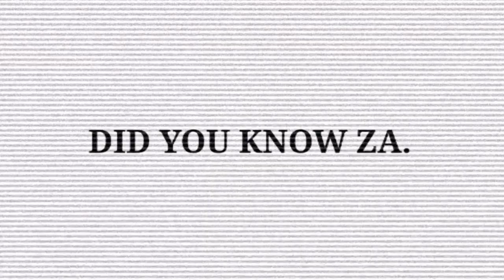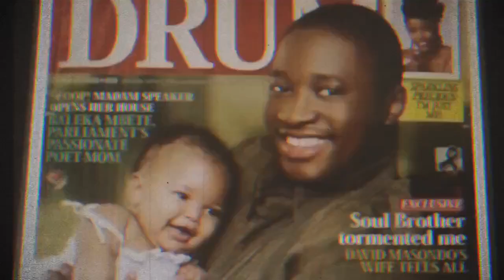The Life and Story of The Real Black Pearl- Pearl Thusi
Pearl Thusi [Mini Documentary] - Pearl Thusi is a beauty with brains. Most people know her through the shows that she hosts and the movies that she has featured in. What they forget is that she has not had it smooth to get where she is in her career. She is an accomplished lady who tapped on every opportunity that came her way. She positioned herself well in the entertainment industry and made right out of every opportunity that came her way. That explains the reason why she has multiple careers. At the age of thirty, she has made tremendous achievements